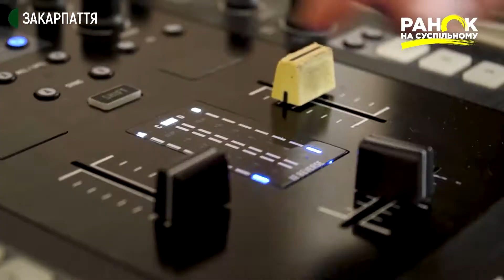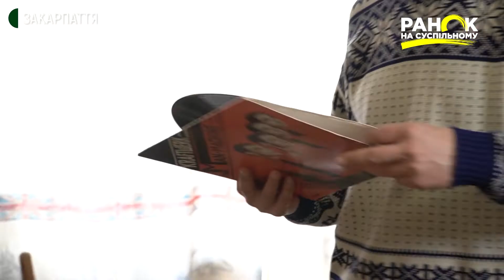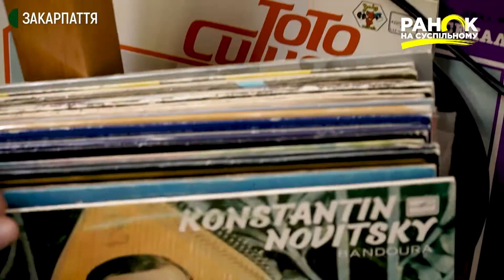Олексій Уманський та його колекція вінілових платівок. Ранок на Суспільному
Хоч з моменту запису першої грамофонної платівки минуло вже більше 100 років цей носій не втрачає своєї популярності. У всьому світі активно розвивається культура вінілової музики. Її ренесанс почався у 2008 році і триває дотепер. В Україні побільшало й магазинів з платівками: вони є у кожному великому місті. Для Олексія Уманського прослуховування музики з вінілових платівок не просто хобі, а навіть робота. Він колекціонує їх більше 10 років й тим самим прищеплює іншим любов до цієї культури.